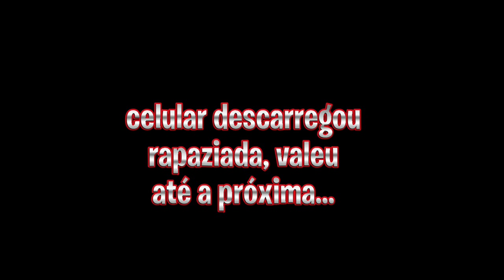vlog no Sesc / pega essa conversa aí kk / pesa Pitico ?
'' é o PETKOVIC, valeeu?!! ''

*fortalece nós com o Like !!*

OBRIGADO POR TUA GRANDE PRESENÇA!!